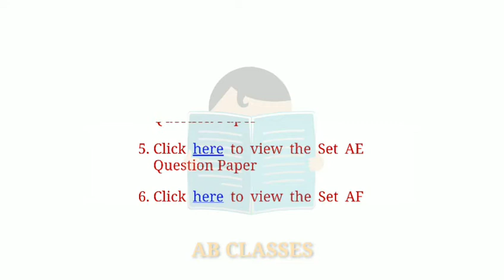Upsssc lower subordinate 2016 answer key | upsssc lower pcs 2016 question paper